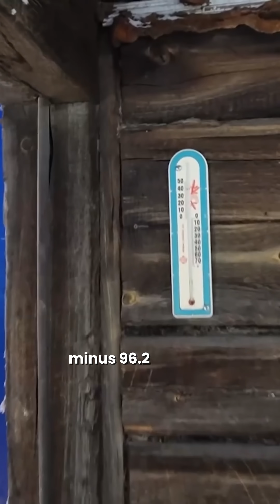The Coldest Village on Earth — Where Engines Never Turn Off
These Are The Most Dangerous Places In The World
Welcome to Oymyakon — the coldest inhabited place on Earth.
Here temperatures drop to −71 °C, eyelashes freeze instantly, and winter never truly leaves.